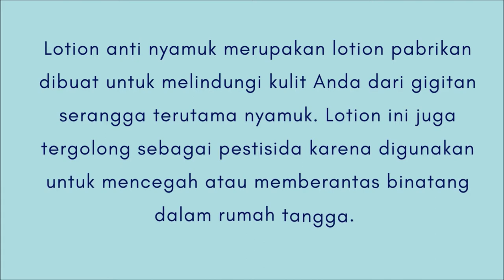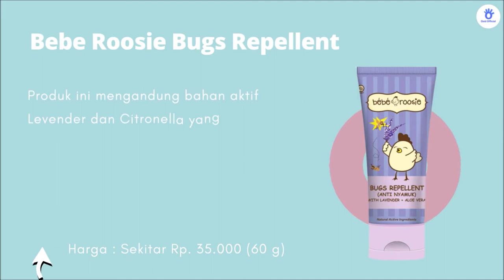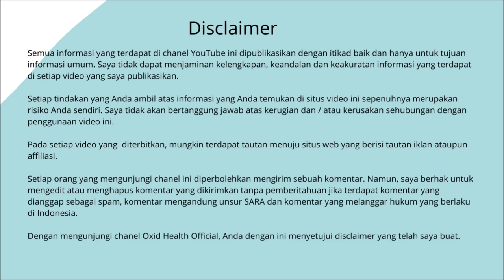Rekomendasi 10 Lotion Anti Nyamuk Untuk Dewasa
Inilah rekomendasi 10 lotion anti nyamuk untuk dewasa